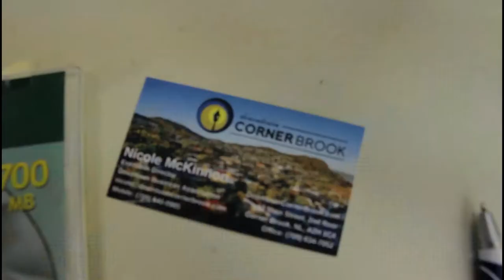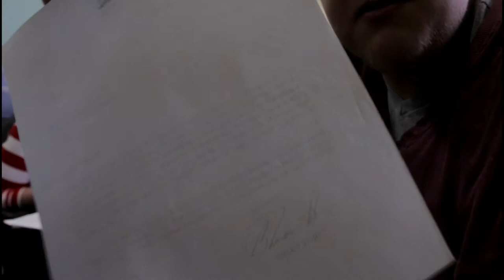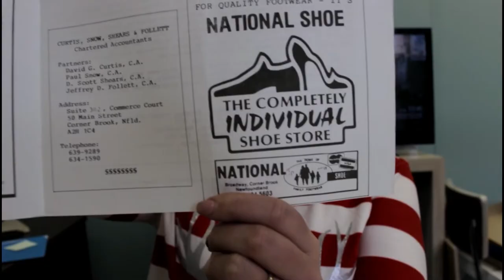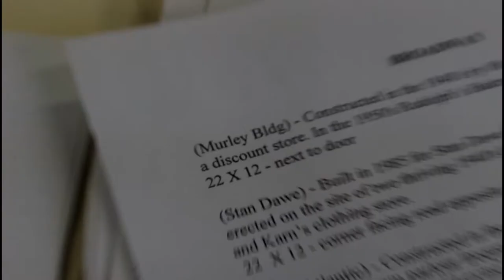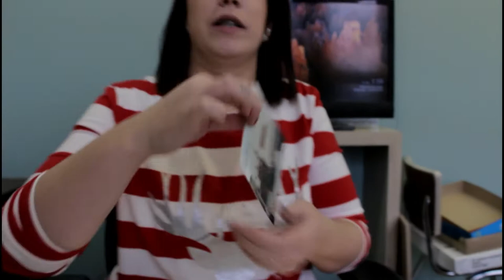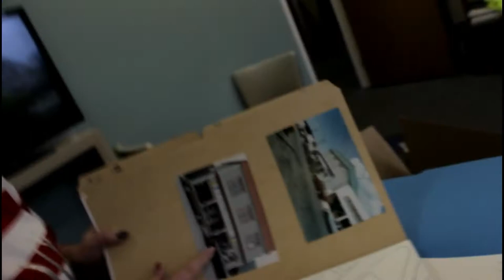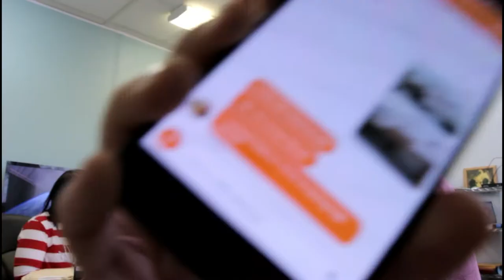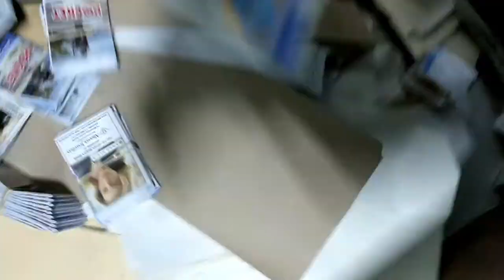30 years' worth of files in my office | dec 13, 2017